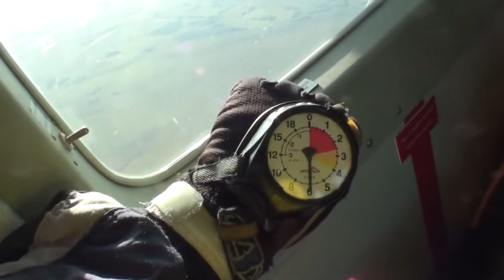See Me Skydive - Netheravon - Nicola Tucker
A Skydiving video from See Me Skydive - Netheravon - Nicola Tucker's skydive!